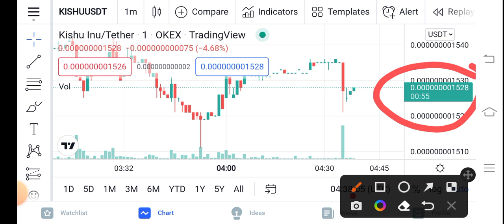Kishu Holders Wake Up || Kishu inu Price Prediction Updates! Kishu Today Update